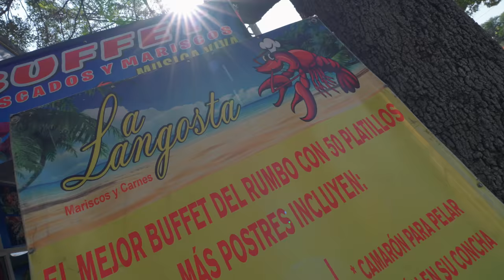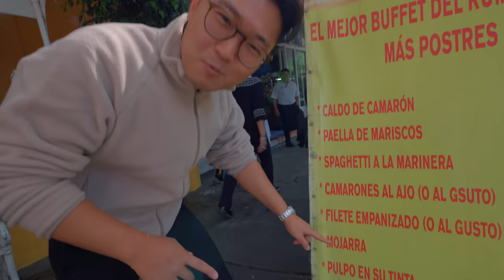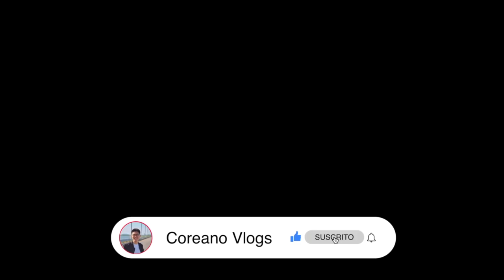¡¡PROBÉ MARISCOS de LA VIGA!!